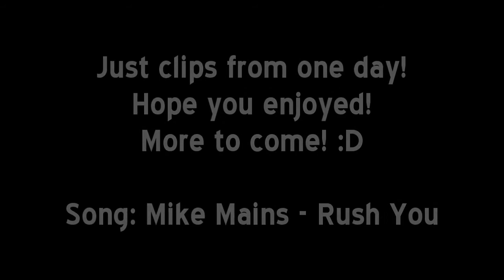Indoor #1 - Just Having Fun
So this was taken earlier today at my College where we have an indoor soccer field and I really just love to go and kick around its a good workout and its tons of fun.

-Sawyer